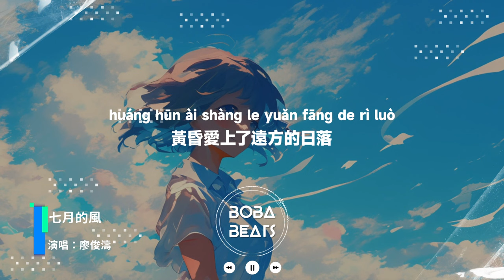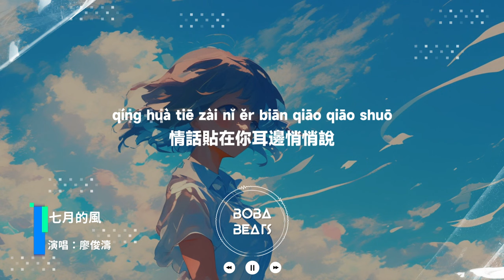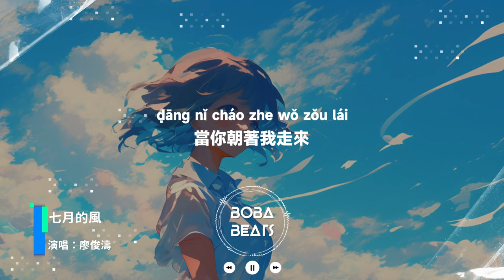廖俊濤 - 七月的風『七月的風吹過夕陽下 的那片海 洶湧的浪朝你奔來是 我的告白』【Lyrics Video】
《七月的風》歌詞影片
支持歌手

LYRICS
白雲點綴著天空的藍色
而你剛好在晴天時經過
聽浪花翻湧著
唱大海的情歌
空氣也逐漸炙熱
黃昏愛上了遠方的日落
而你剛好在我身邊停格
鏡頭對準你我
最幸福的輪廓
愛意悄然降落
七月的風吹過夕陽下 的那片海
洶湧的浪朝你奔來是 我的告白
熾熱的掌心 升溫得太快
腳步不自覺放慢了節拍
七月的風在耳邊溫柔 訴說未來
我們把彼此寵成了小孩
當你朝著我走來
和幸福撞個滿懷
和你的相遇是最美麗 的意外
餘暉貼著你的側臉羞紅
情話貼在你耳邊悄悄說
無邊際沉溺在
暮色裡牽你手
是可觸的溫柔
當你朝著我走來
和幸福撞個滿懷
當你朝著我走來
和幸福撞個滿懷